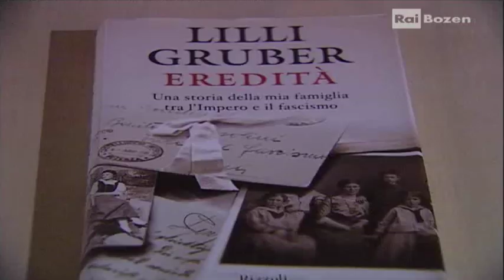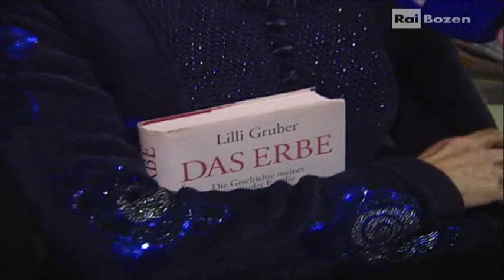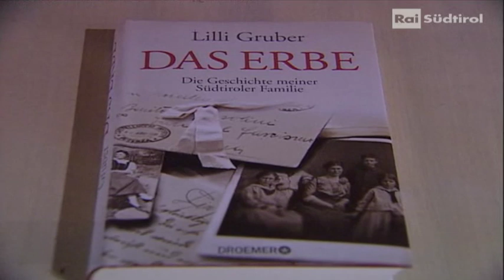RAI Südtirol - Buchvorstellung von Lilli Gruber in Montan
Bericht im RAI Südtirol vom 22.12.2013 über die Buchvorstellung von Lilli Gruber auf Einladung der Schützenkompanie Montan